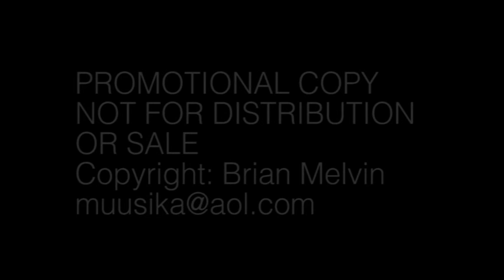Brian Melvin's Reflections on Life and Friendship with Jaco Pastorius Documentary - Promo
A promotional version of a music/video documentary of Estonia and San Francisco based jazz drummer Brian Melvin and his collaboration with legendary bassist Jaco Pastorius.